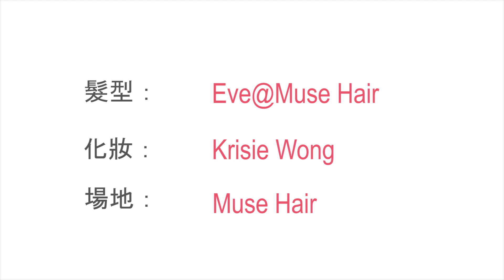梁佑嘉技癢復出 生B都阻唔到佢派歌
已經有5年多沒有在香港樂壇出現的梁佑嘉Abella，最近推出新歌《有種傷害叫無心》，原來回歸樂壇這個計劃，是2016年底已開始構思，當中經歷了兩年時間，Abella亦已成為人妻，甚至將為人母，但音樂計劃一直在進行中，不想因為生BB而再推遲，所以就趁身體情況許可下，先推出單曲，不想浪費團隊的一番心機。

Show Happy
主持：昆頓
嘉賓：梁佑嘉